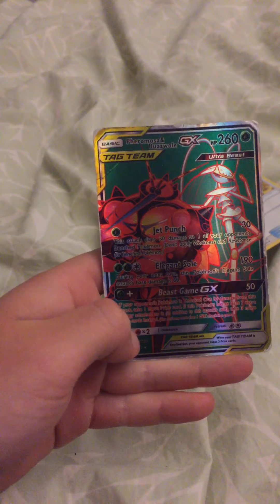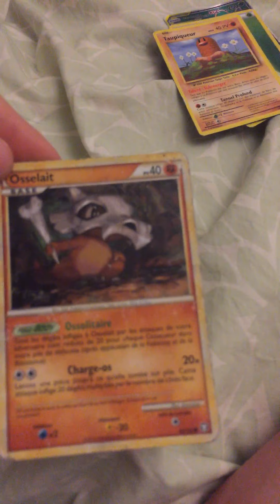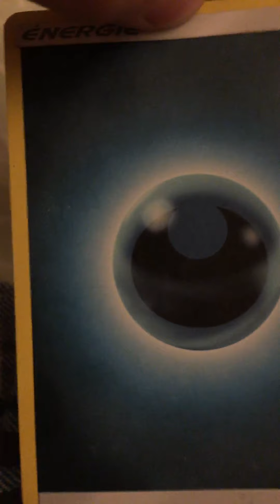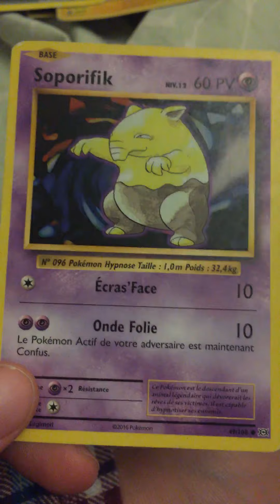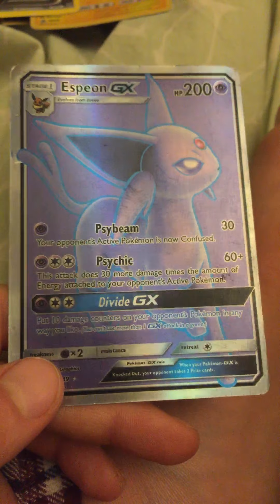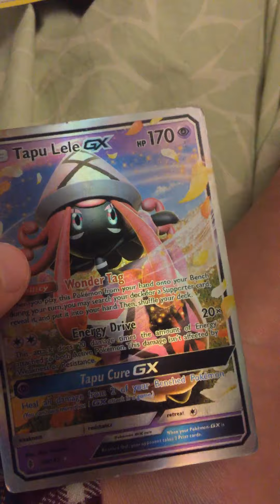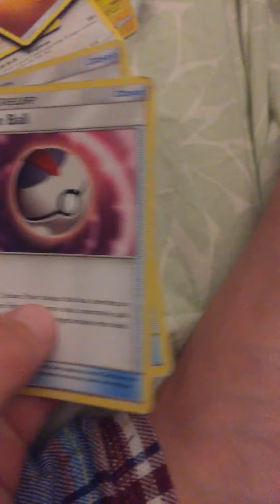Pokémon cards fr gb